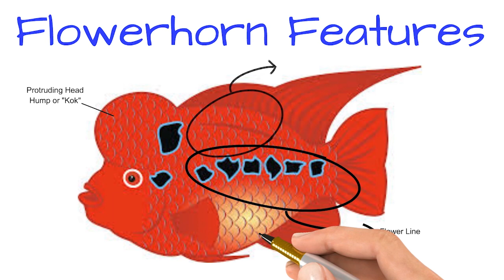SPECIES PROFILE: ALL ABOUT FLOWERHORN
In this episode, we talk about everything you need to know about flowerhorn; what to do, what not to do, and how to keep flowerhorn fish; with special guest Dewan Nihal Aro.